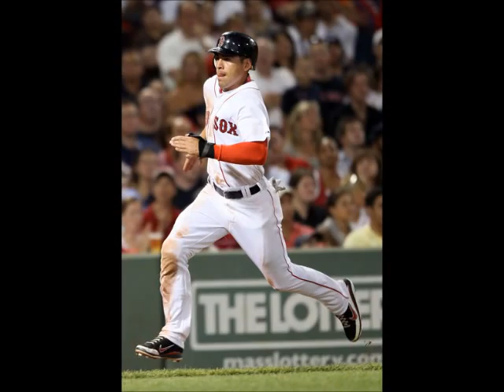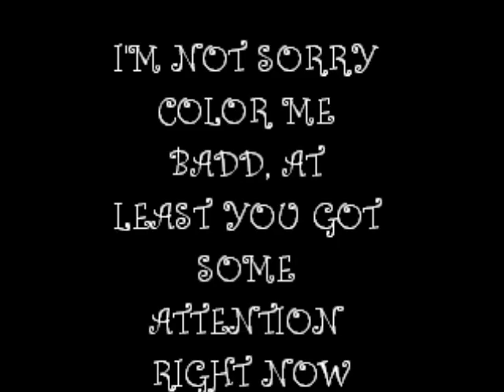SEX IN MOTION: A VIDEO TRIBUTE TO JACOBY ELLSBURY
Photos of Red Sox center fielder set to the smooth R&B sounds of Color Me Badd.